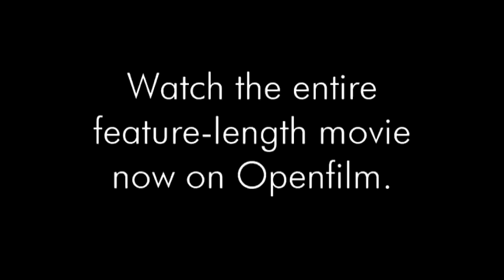Trailer: The Friends' Guide to Beer & S*x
This is the movie trailer for "The Friends' Guide to Beer & S*x"—a "no-budget," feature-length film shot with a single consumer video camera, a cheap lighting kit, and a microphone mounted on a painter's extension pole. Filmed in and around the Detroit area by local filmmakers, actors and musical acts, this was a co-op project with all participants lending their talents free-of-charge to produce a movie with absolutely no help or resources from movie studios, film organizations, colleges/universities, or outside investors. Full film on Openfilm